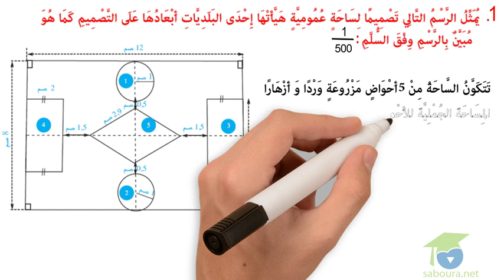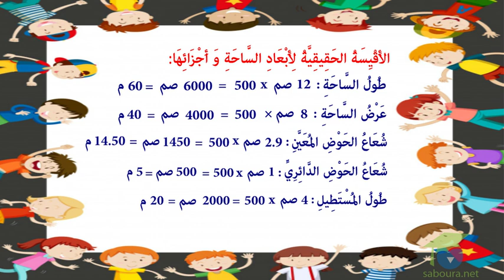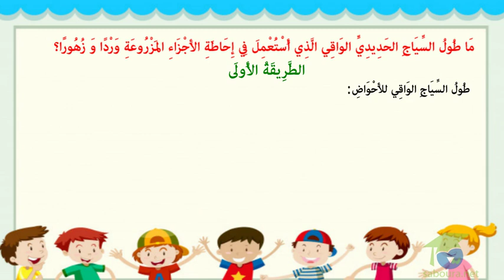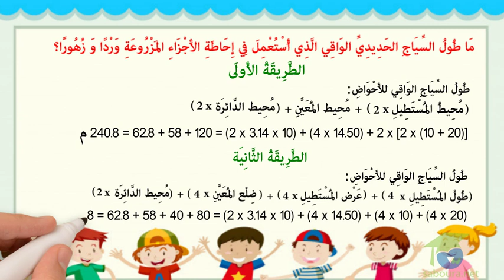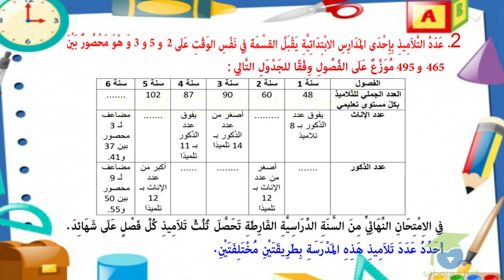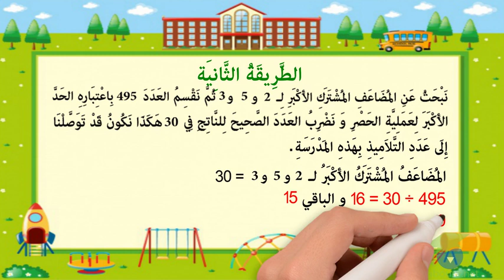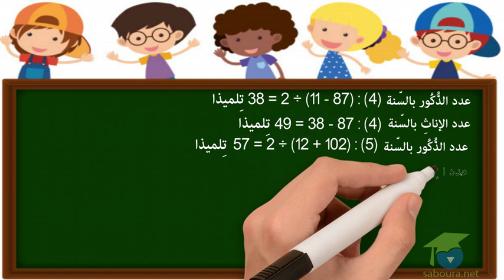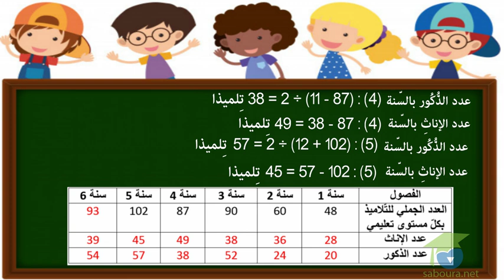ﺍﻟﻤﺴﺘﻮﻯ ﺍﻟﺴﺎﺩﺱ ﺭﻳﺎﺿﻴﺎﺕ ـ الدرس 27 ـ ﺃﺗﺪﺭّﺏ ﻋﻠﻰ ﺣﻞّ ﺍﻟﻤﺴﺎﺋﻞ